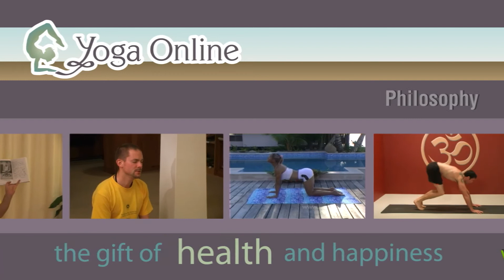More Than Just Stretching (preview)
Al and Sarsha discuss how Yoga is more than just stretching.